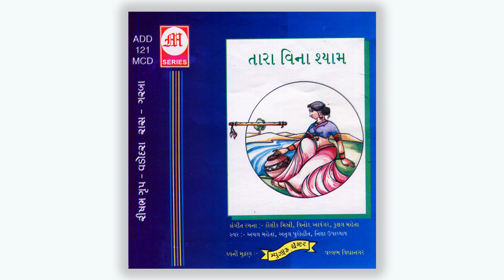Jamuna Ne Kanthe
Recorded By:- Music Centre, Vallabh Vidyanagar
Singer:- Achhal Mehta, Atul Purohit, Nisha Upadhyay